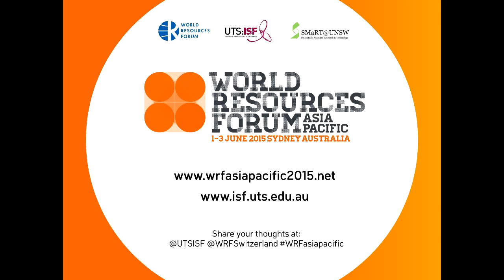Jeff Angel - Panel Discussion: World Resources Forum Asia-Pacific 2015 (Day 2)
World Resources Forum Asia-Pacific 2015
1-3 June, 2015
University of Technology Sydney
Sydney, Australia

Day 2

Keynote Session: Transition Pathways

Addressing the issues of resource productivity and innovation are paramount to the future prosperity of Australia and our Asia-Pacific region.

The first regional World Resources Forum Asia-Pacific shaped an agenda for positive change through collaboration between industry, government, researchers and the community - including keynote sessions on the resource revolution opportunities in Australia and the Asia-Pacific on Day 1.